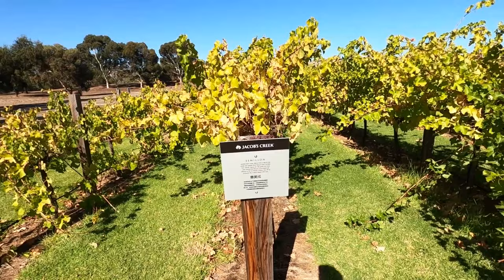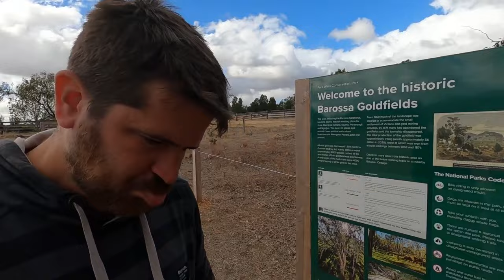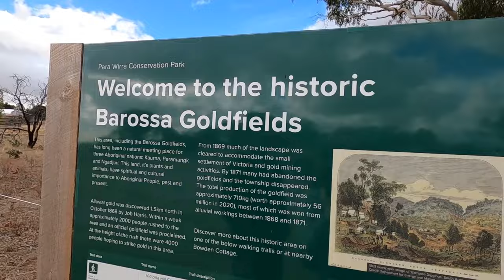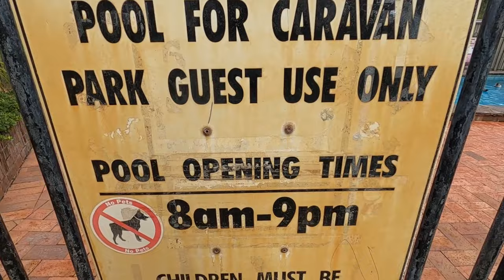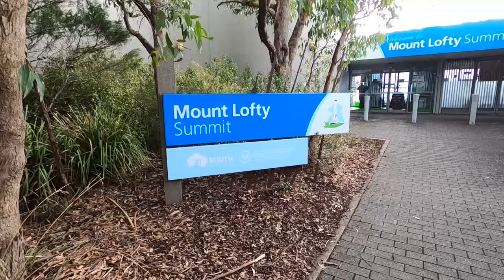EP09: Barossa Valley & Adelaide | Lap of Australia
Back on the road! We head to Barossa Valley for a few nights to try out some incredible wineries, including one of our favourites, Rockford Winery, then also check out some non-wine related sights such as the Barossa Goldmines and the Whispering Wall.

We then spend a week or so in and around Adelaide, luck out on some amazing beach front caravan sites and stay in a stunning National Park, all while exploring the city of Adelaide.

While based in the area we also used this time to get a few errands done, like upgrade the tyres on the car, take our caravan in for it’s first 3 month service and pick up a few things we needed!

If you would like to support us further, we'd love for you to buy us a coffee (or tea!) and Archie a treat!

0:00 Introduction
2:03 Barossa Valley
7:31 Adelaide & Surrounds
12:29 Wrap Up & Thanks